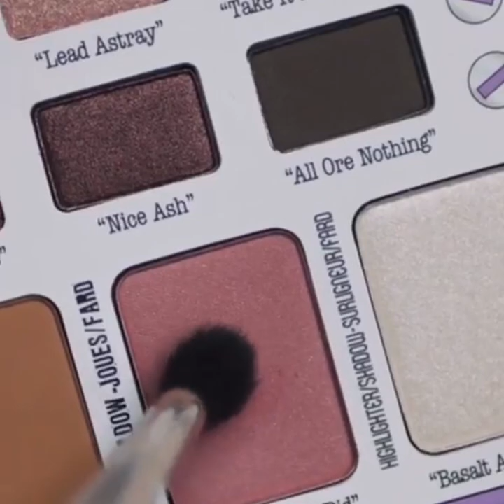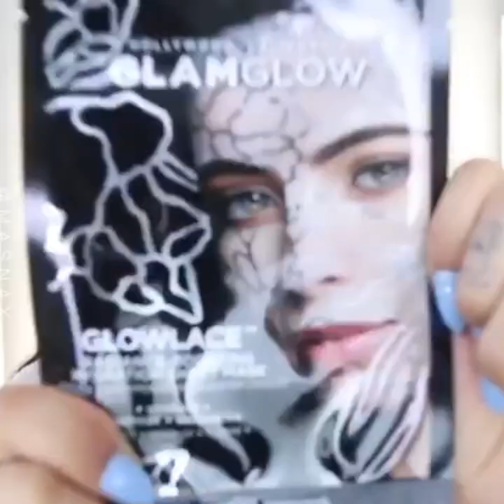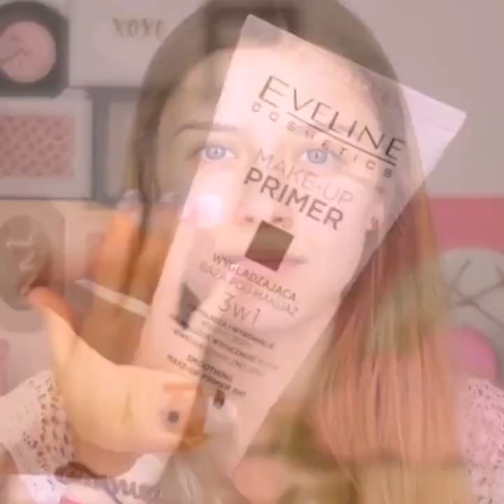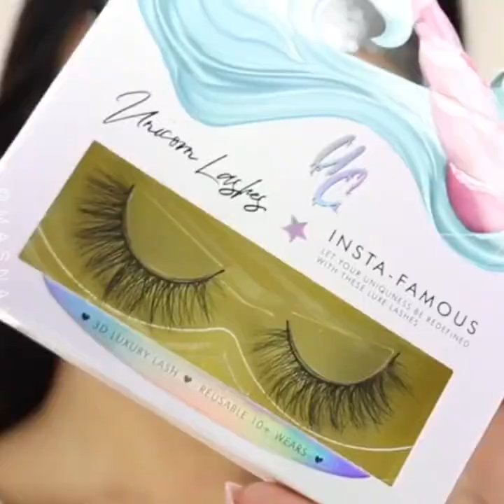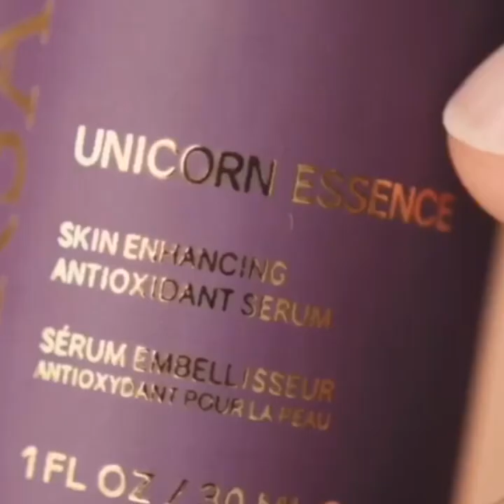Best Makeup Transformations 💄 New Makeup Tutorials Compilation 💄 Amazing Makeup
Convex - 4U (feat. Jex Jordyn)